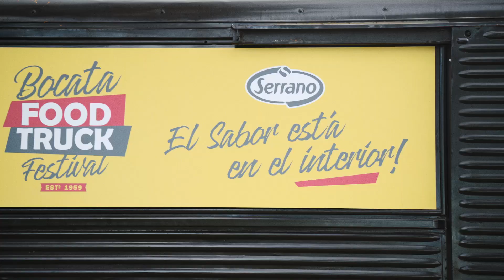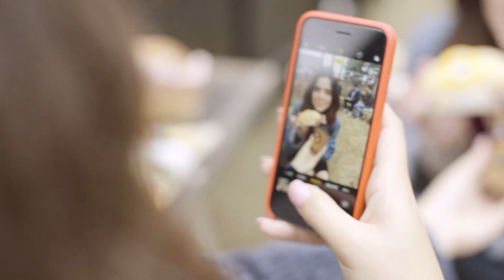Bocata Food Truck Festival: El sabor está en el interior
El bocata es ese sencillo bocado que tiene miles de interpretaciones... pero lo que lo hace diferente es dónde te lo comes, con quién y su sabor!
¿Quieres saber más? Entra, descúbrelo y participa!

Podrás ganar:
-Un viaje para 2 personas a Nueva York
-5 lotes de productos cada semana para bocatear